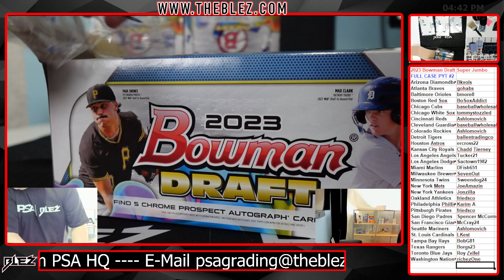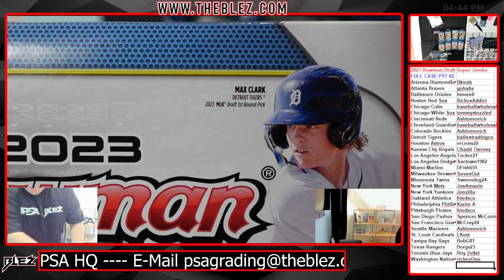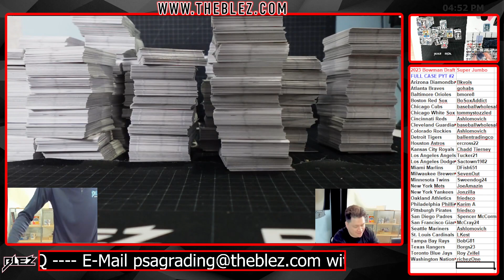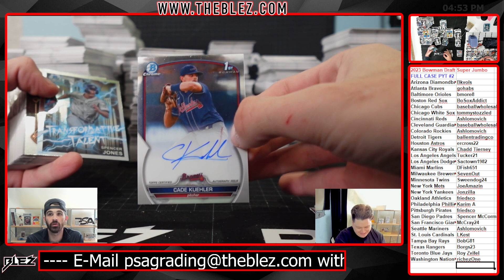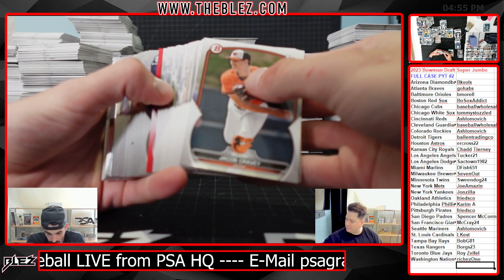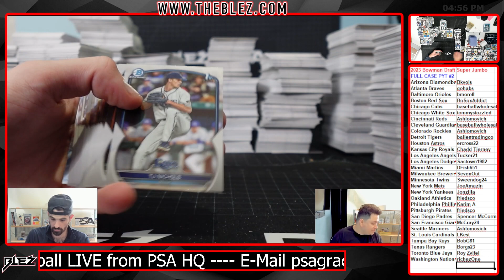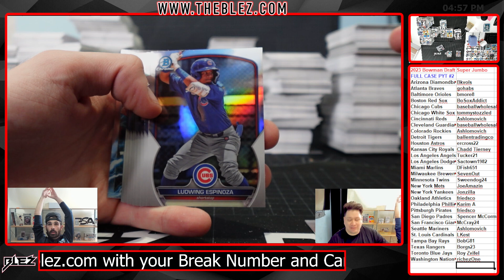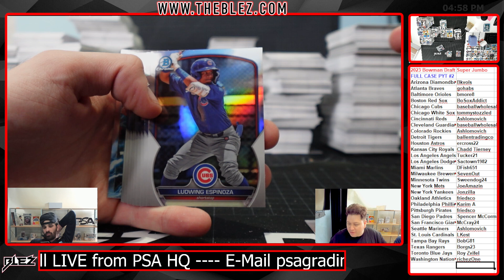2023 Bowman Draft Super Jumbo 6 Box Case Break #2 Pick Your Team